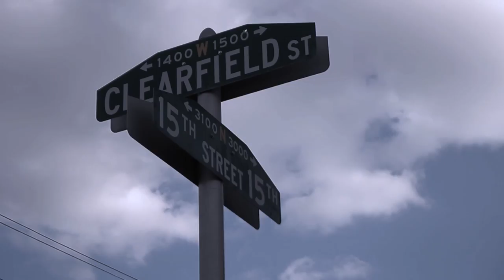Quan Flash Yola - From The Slums